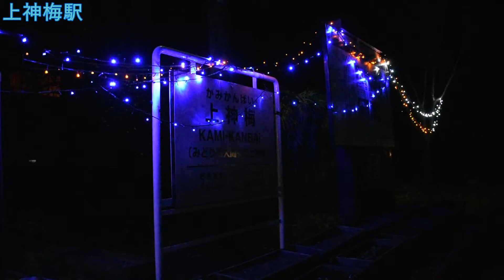わたらせ渓谷鐵道イルミネーション各駅巡り2016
間藤駅～上神梅駅までの9駅を巡ってみました。
※足尾駅、小中駅、本宿駅は未撮影です。